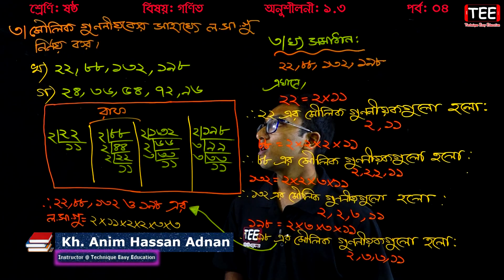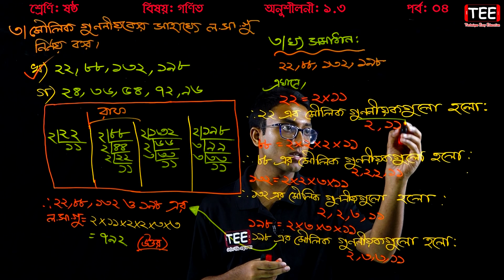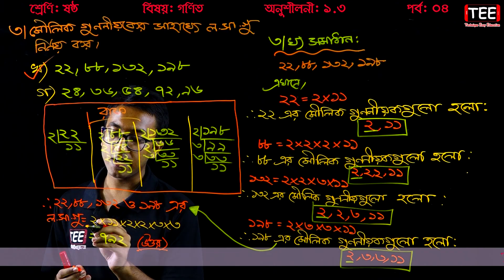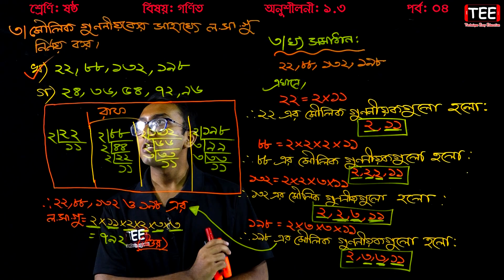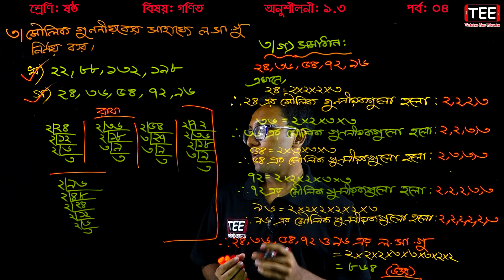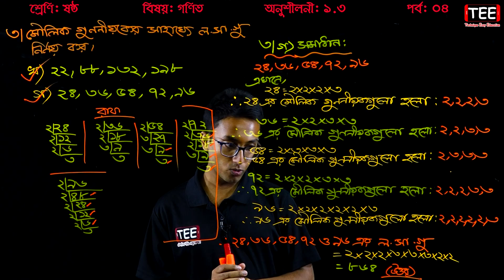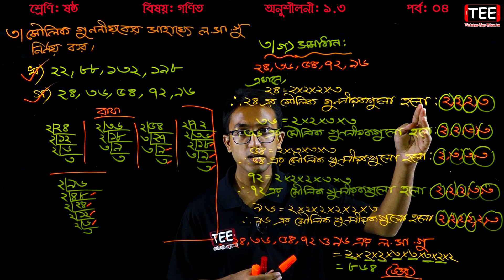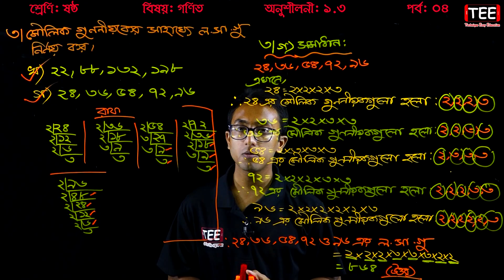57. Six Math Chapter 1.3 (Part-4) ll Class 6 Math 1.3 ll ষষ্ঠ শ্রেণির গণিত অনুশীলনী ১.৩